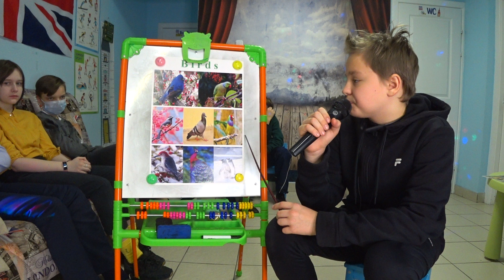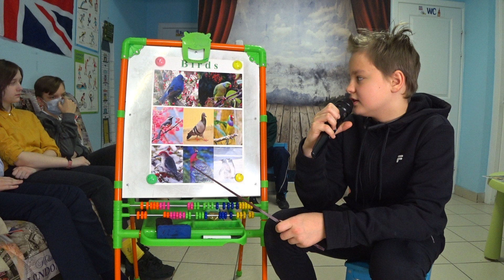Birds project/Science (Biology)